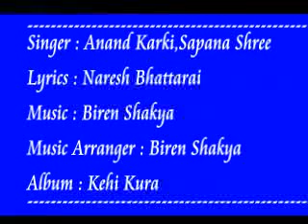Kehi Kura Ma Bhanchhu - Anand Karki/BirenShakya/Naresh Bhattarai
Singer : Anand Karki,Sapana Shree
Lyrics : Naresh Bhattarai
Music Arranger : Biren Shakya
Album : Kehi Kura